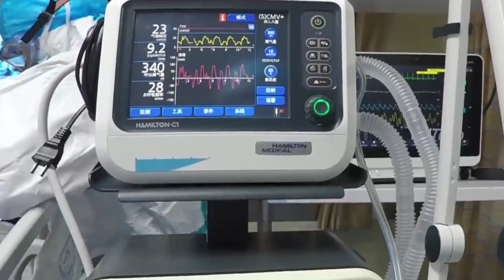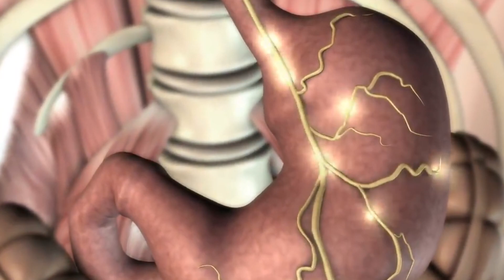Flight की Satellite Data से ली गयी ऐसी Images चौका देगी आपको | What Is The Effect On Atmosphere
As all of you may already know about it. Here in this video, I explained with satellite data that how it formed in the atmosphere. You can easily find the difference between both of these two satellite footage.

About Channel,
This a YouTube channel that will surely show you some different and the best videos on the basis of Science.